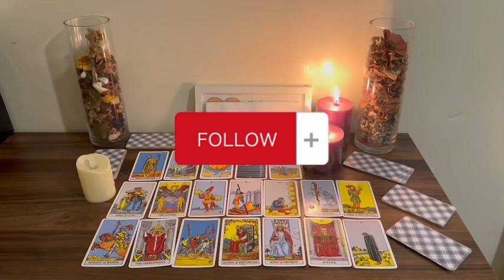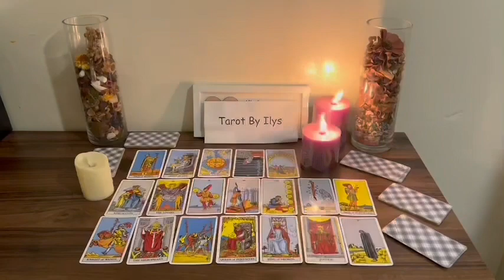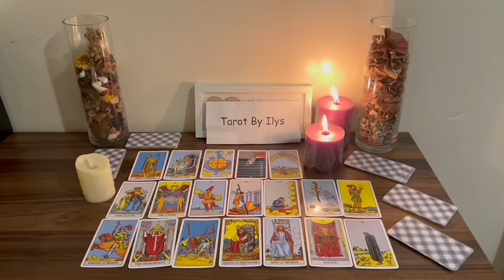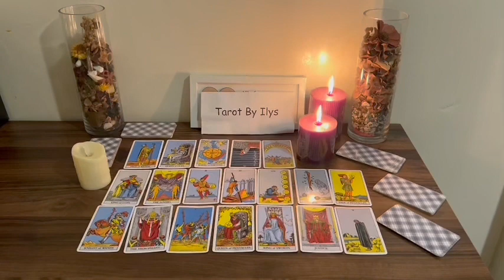SAGITTARIUS ♐️ This Is Huge 😍🤑 Your Life Is About To Shift! 💸😍